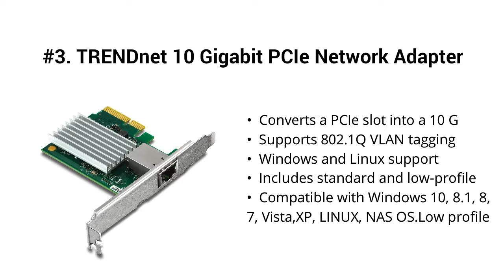Top 5 Best 10 Gigabit Network Cards 2019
Top 5 Best 10 Gigabit Network Cards

I put links to each 10 Gigabit Network Cards reviews at Amazon page in the description, So you can check out the other reviews at Amazon.

#5. ASUS XG-C100C 10G Network Adapter Pci-E X4 Card with Single RJ-45 Port

#4. Aquantia AQtion 10G Gaming NIC, 5-Speed Ethernet Network Adapter with PCIe 3.0 and RJ-45 (AQN-107)

#3. TRENDnet 10 Gigabit PCIe Network Adapter, Supports 802.1Q Vlan, Standard and Low-Profile Brackets, Windows, Server, Linux, Nbase-T, TEG-10GECTX

#2. 10Gb PCI-E Network Card X520-DA2, Dual SFP+ Ports for Intel 82599ES Chipest, 10G PCI Express NIC Support Windows Server, Win 7/8/10/Visa, Linux, VMware

#1. 10Gtek for Intel 350 Chip 1.25G Gigabit Ethernet Converged Network Adapter (NIC), Quad Copper RJ45 Ports, PCI Express 2.1 X4, Same as I350-T4